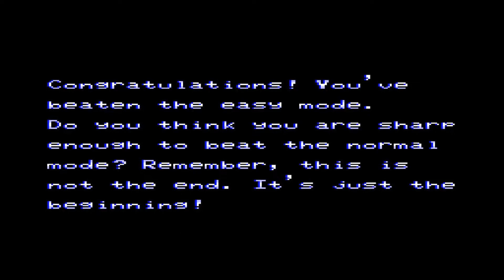Contra Anniversary Collection (PS4) #6 Final de "Super Probotector: Alien Rebels" de Super Nintendo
A coleção aniversário de Contra leva esta franquia clássica de tiros às plataformas modernas e a uma nova geração de jogadores.

Consegue power-ups e avança entre inimigos ameaçadores e chefes que põem à prova a tua capacidade de reação. Inclui também um livro digital com documentos e rascunhos, a cronologia oficial da franquia, uma entrevista exclusiva com o produtor da série e muito mais!

Sozinho ou com um amigo, em Contra acharás horas de ação emocionante. Certifica-te de que conheces o código!

Contra (Arcade)
Super Contra
Contra (NA)
Contra (JP)
Super C
Contra III: The Alien Wars
Operation C
Contra Hard Corps
Super Probotector Alien Rebels
Probotector